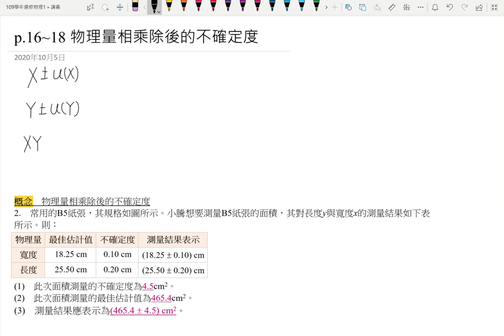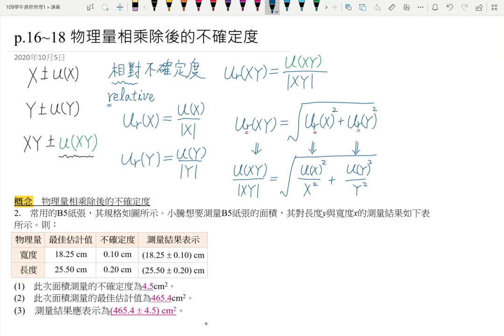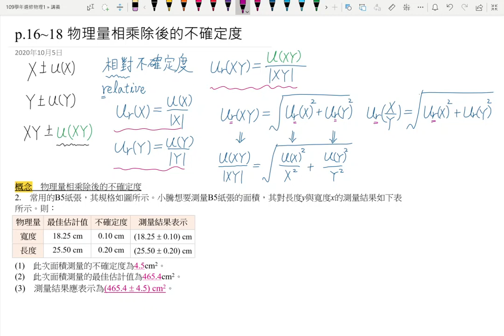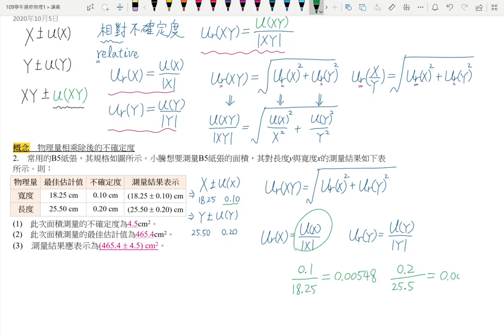1-2相乘除後的不確定度